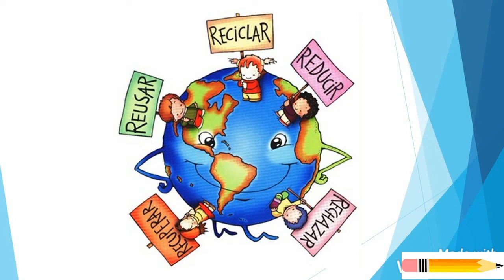¿Cómo cuidar nuestro medio ambiente?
BIENVENIDOS AL RINCON DE LA EDUCADORA YAYITHA Y IADY.